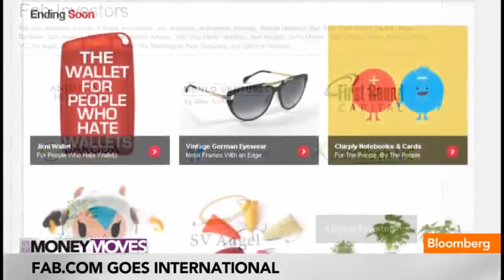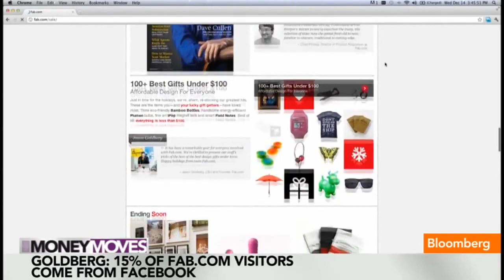Interview with Jason Goldberg, Founder of Fab.com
- Feb. 21 (Bloomberg) Jason Goldberg, founder and chief executive officer of Fab.com Inc., talks about Fab.com's acquisition of Germany's Casacanda GmbH and the outlook for the company. He speaks with Sara Eisen on Bloomberg Television's "Money Moves." (Source: Bloomberg)